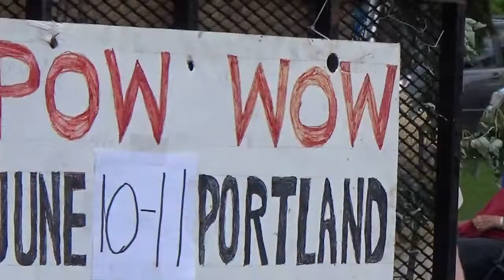Furry Native American Girl In Dunkirk Parade Part 3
She isn't really Native American and she is a bully.